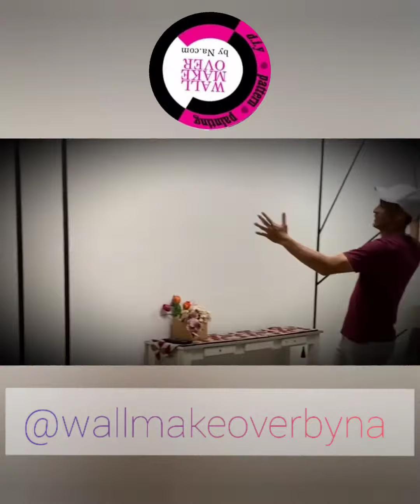testimoni dari Ashraf Muslim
mari kita dengarkan pendapat tuan ashraf muslim setelah kami makeover 2 rumahnya dengan konsep yg berlainan